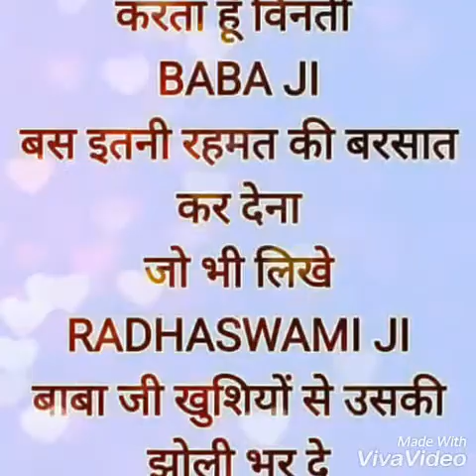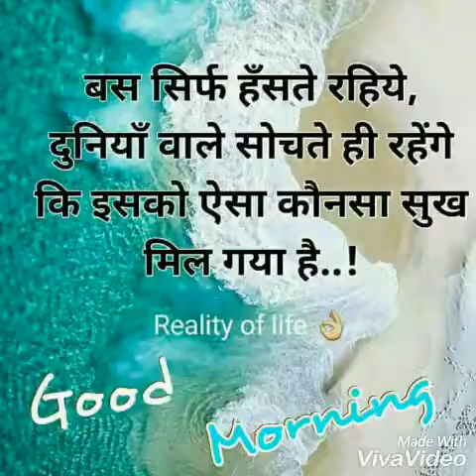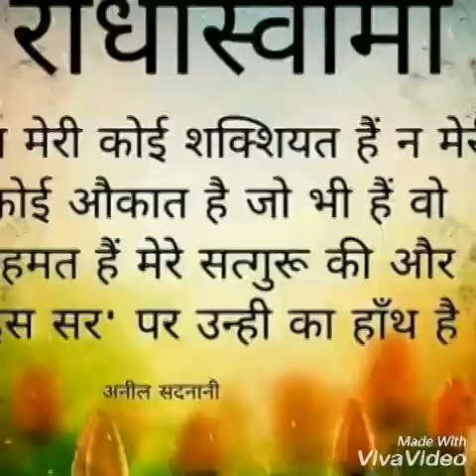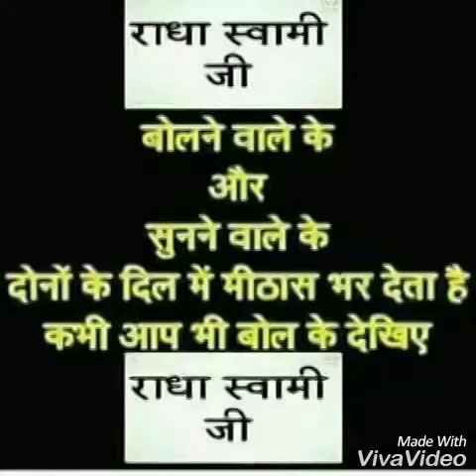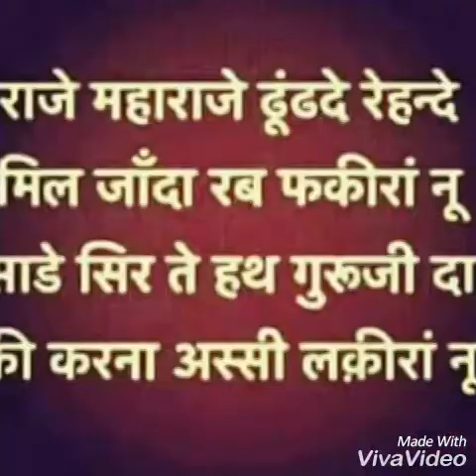Ye mat kaho khuda se meri muskile badi hai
Mehar Krna